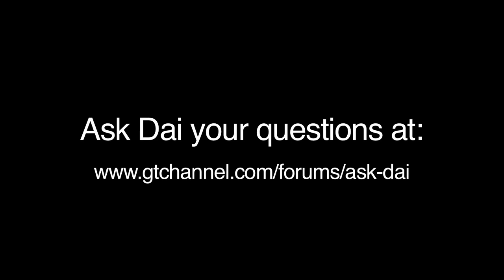Re: @taro What is your daily driver? | Dai Yoshihara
@taro asked "I heard you got a new car.  What is your daily driver?